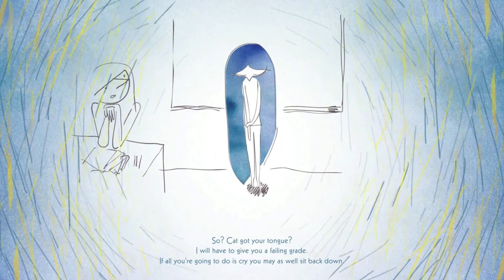Iris and the Giant Gameplay | Nintendo Switch